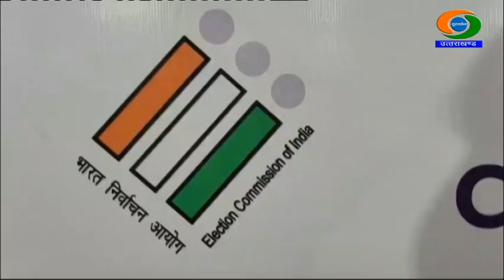सुविधा पोर्टल में मिलेंगी चुनाव प्रचार की सभी अनुमितायां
भारत निर्वाचन आयोग द्वारा निर्वाचन प्रक्रिया को सुगम और सरल बनाने के लिए विभिन्न ऐप और पोर्टल तैयार किये गये हैं। देहरादून में अपर मुख्य निर्वाचन अधिकारी विजय कुमार जोगदंडे ने पत्रकार वार्ता में यह जानकारी देते हुए बताया कि सुविधा पोर्टल के माध्यम से नामांकन प्रक्रिया हो सकती है। प्रचार अवधि में प्रचार की अनुमतियां, हेलीकॉप्टर, वाहनों, पोस्टर, बैनर और अन्य अनुमतियां सुविधा ऐप के माध्यम से उपलब्ध कराई जाती हैं। ऑनलाइन मोड से अनुमतियों के लिए आवेदन भी किया जा सकता है और अनुमति प्राप्त भी कर सकते हैं।